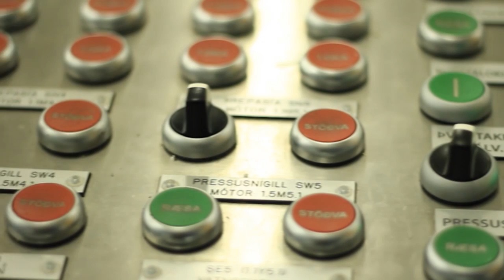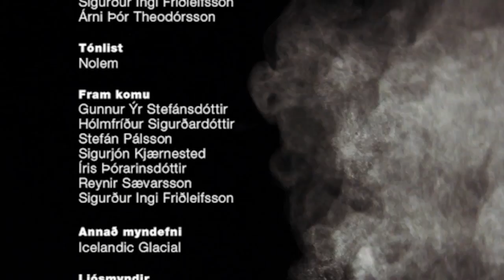Orka Landsins - Vatn